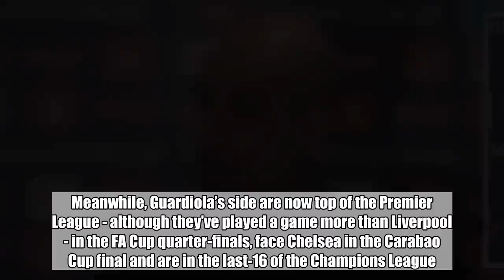Pep Guardiola took a dig at Man Utd after Man City's 4-1 FA Cup win vs Newport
Manchester City kept their hopes alive of winning the quadruple this season as they overcame Newport County 4-1 at Rodney Parade in the FA Cup.  It certainly wasn’t a comfortable evening for the Premier League champions with the League Two side holding out until half-time.  However, City’s quality soon told and goals from Leroy Sane, a brace from Phil Foden and Riyad Mahrez sealed passage into the quarter-finals.  Their attention will now turn to the Champions League, where they travel to Germany to face Schalke on Wednesday.  City will certainly be looking to do better than their Manchester rival in the competition.  Manchester United hosted Paris Saint-Germain in their first leg but lost 2-0, despite the French side having both Neymar and Edinson Cavani missing.  And Guardiola couldn’t resist having a dig at United and accused them of ‘believing they are better than anyone.’  "We are in four competitions - every game is completely different. You play League Two then Champions League,” Guardiola said.  "You have to adapt and change mentality and that means a lot to grow like as a team and the big mistake is believing you are better than anyone.  Under Ole Gunnar Solskjaer, United had been comfortably beating sides by playing free-flowing attacking football.  And Guardiola is seemingly accusing them of trying to do the same against the qualities of PSG - a tactic which backfired massively.  Meanwhile, Guardiola’s side are now top of the Premier League - although they’ve played a game more than Liverpool - in the FA Cup quarter-finals, face Chelsea in the Carabao Cup final and are in the last-16 of the Champions League.  But the Spanish boss is just taking one game at a time at the moment and isn't prepared to talk about a potential quadruple.  "We will see in May and June how we do but it is important to be there in all competitions in February," Guardiola told BBC Sport.  "The result will be shown at the end and now we have to recover and prepare for our trip to Germany [to face Schalke in the Champions League]."